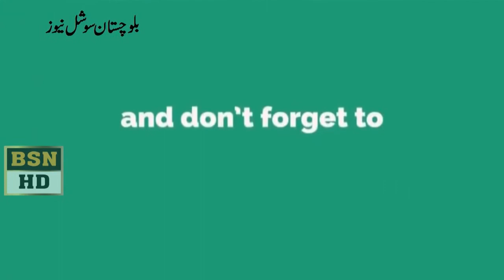بلوچی اکیڈمی میں منعقد تقریب